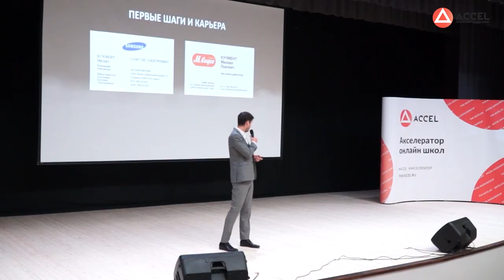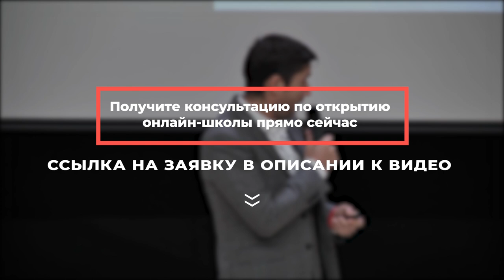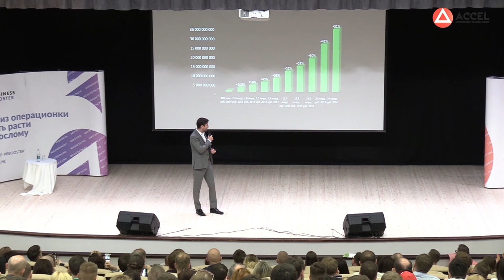Михаил Кучмент - основатель Hoff. Как масштабировать бизнес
Хотите создать свою онлайн-школу, продюсировать себя или своего эксперта? Регистрируйтесь на бесплатный вебинар

Привет, друзья! Сегодня представляем вам выступление Михаила Кучмента - успешного предпринимателя и сооснователя сети мебельных гипермаркетов HOFF. Михаил также является акционером и председателем Наблюдательного Совета Совкомбанка и членом Наблюдательного Совета X5 Retail.
В этом видео Михаил расскажет о том, какой путь он прошёл, прежде чем оказаться во главе одного из самых масштабных предприятий нашей страны, а также поделится своим мнением о жизнеспособности франшиз.
Ещё Михаил объяснит, в чем заключается главное отличие российских компаний от зарубежных, когда нужно масштабировать компанию и на какие векторы при этом опираться.

Как вы думаете, что является главным ресурсом предпринимателя?
1 - Деньги.
2 - Время.
3 - Знания.